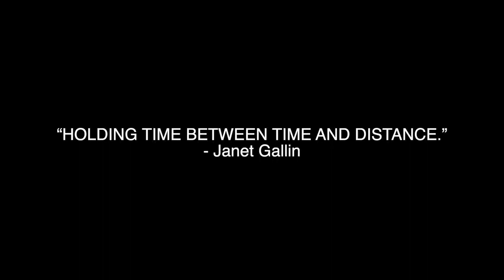Janet Gallin - (Part 3) - Meet The Biz With David Zimmerman - 08/19/21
Special Guest:

Janet Gallin

Love Letters : The PASW Class

Part 3